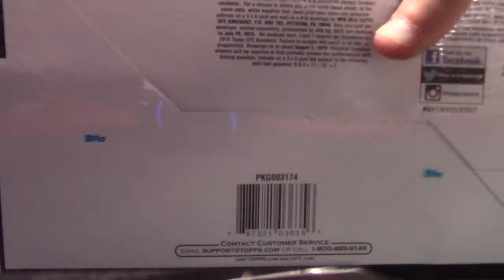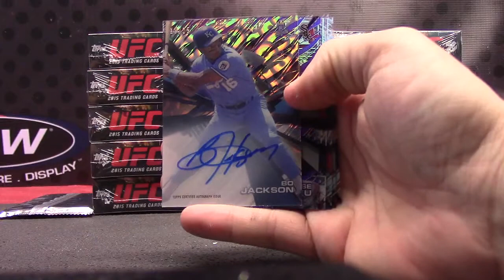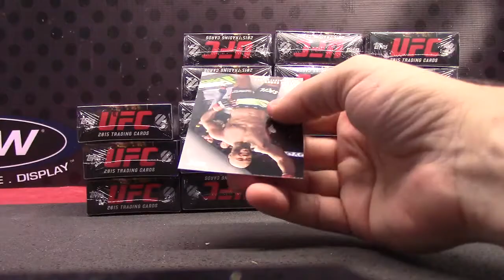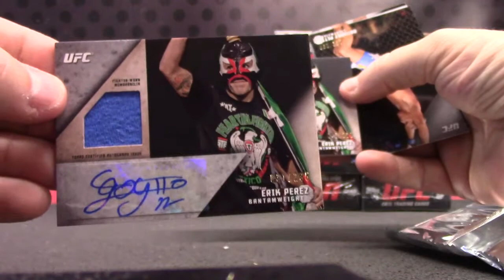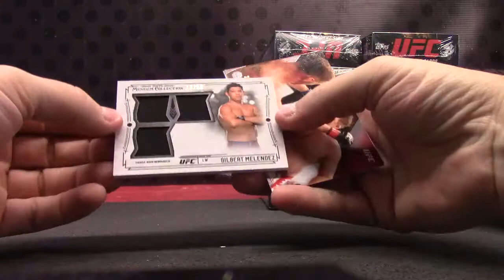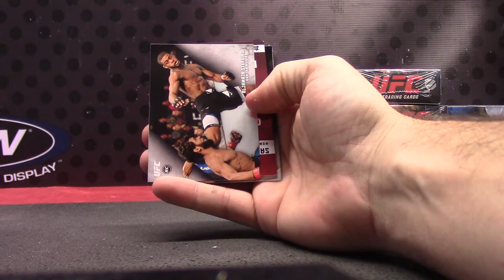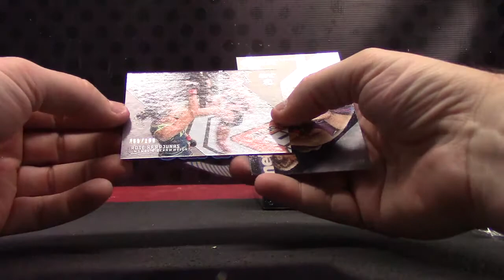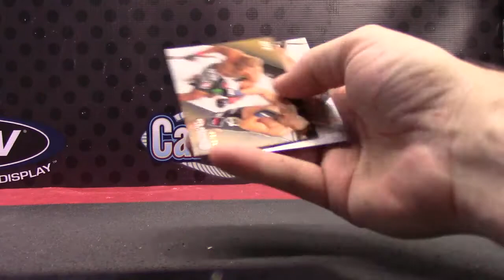Ami's 2015 Knockout UFC & TEK Baseball 4 Box Break